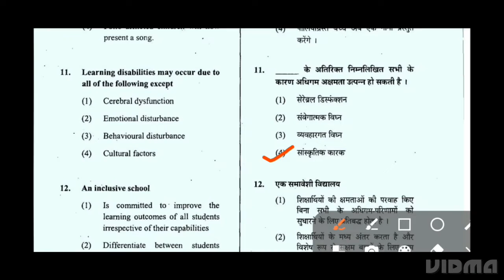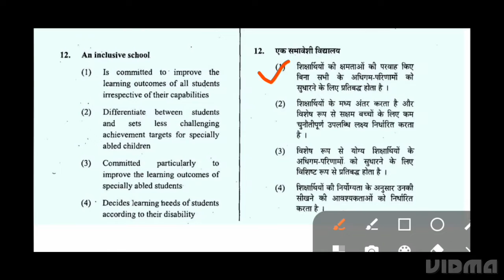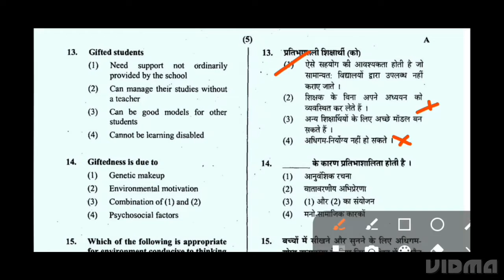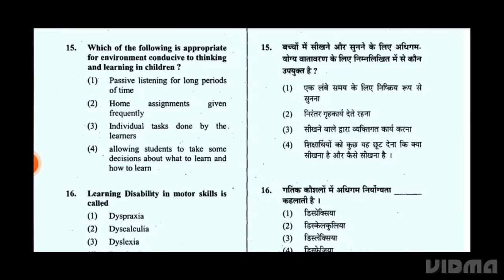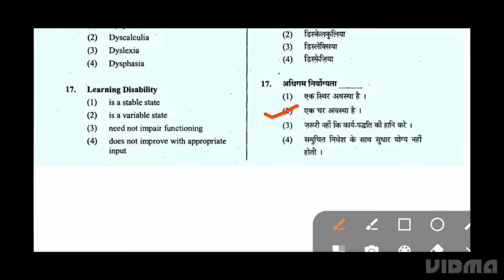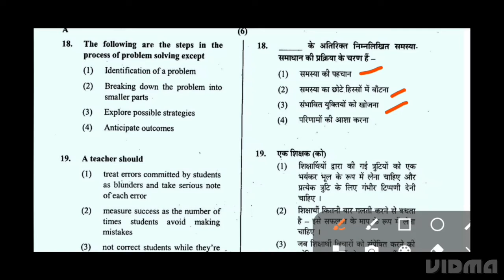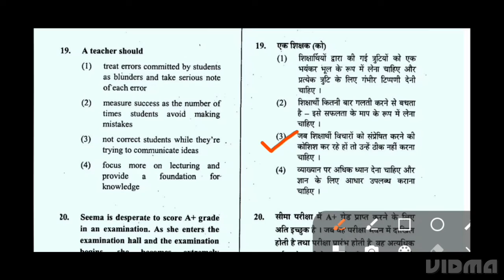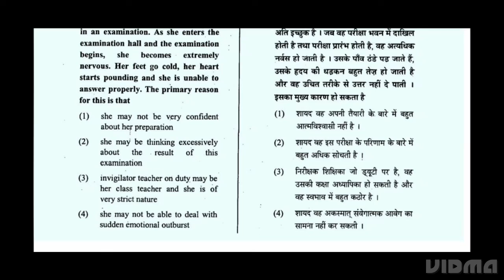CTET Previous Year Question Papers